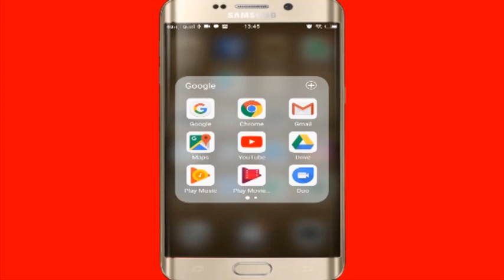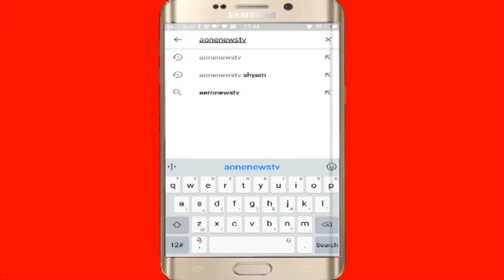हैवी गाउन पहनने के बाद 4 कुर्सियों पर बैठीं उर्वशी, हो रहीं ट्रोल